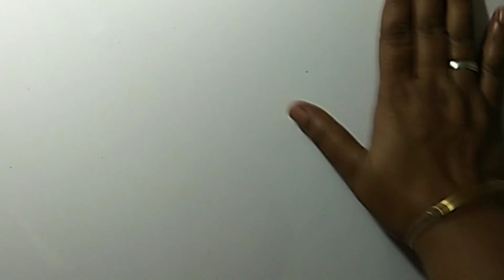DIY Home Decoration Idea| Card bord Craft idea|Wall Hanging Craft Idea |Best out of waste Cardboard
Hello everyone. 🙋‍♀

Today I am going to teach you... Clay work..

Take a vessel and mix two spoons of POP, two spoons of white glue, two spoons of water and make smooth paste.

Take a round piece of cardboard or you can also choose another size.  Such as square, triangles and rectangles etc.  You can also use a hard board or piece of wood in place of cardboard.

Apply a made paste with a mixer of POP and glue on a round piece of cardboard with the help of a brush so that it's surface becomes somewhat hard and relief/clay work can be eaisly done  on it.

If you don't have POP,  you can use baby powder or any home based powder.
After applying it on the surface, fill the remaining paste in a plastic cone and with the help of that engrave a beautiful figure shown in the video on a piece of round cardboard.

You can make any shape which you like.

Allow the figure which is made by mixing pop and glue to dry for about 15 minutes.  After that, decorate it with acrylic colors and fill the color what you want.  In this way, prepare a beautiful wall decor and apply it at home.  Make the house beautiful or gift it to your dear or friend.

Required material:-

1-Cardboard
2-Paper Knife
3-scale
4-Texture paste
(Plaster of paris -POP +Fevicol glue + water)
5-Pencil
6-Rubber
7-Acrylic colour
8-Round brush size- 03
9-Round brush size-12
10-Gold colour/ Golden dust.

💥Happy Diwali💥